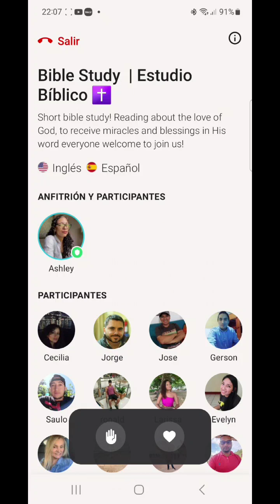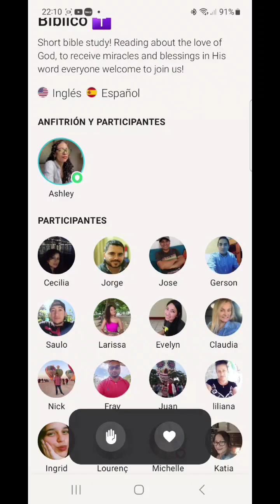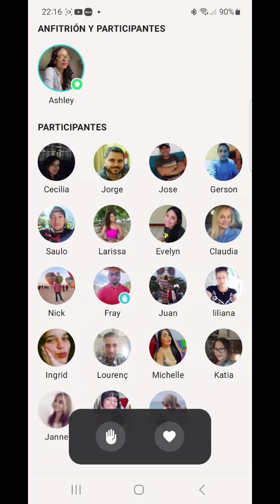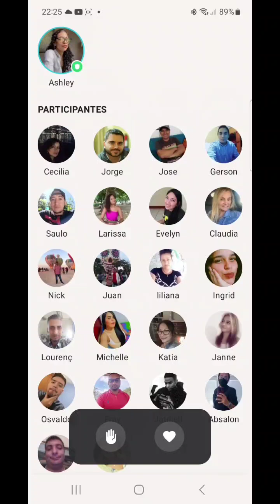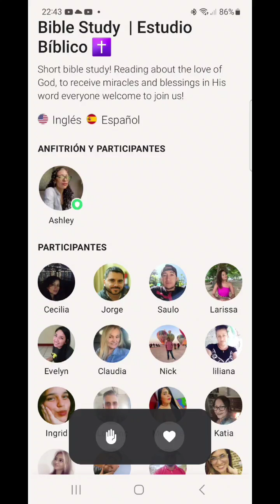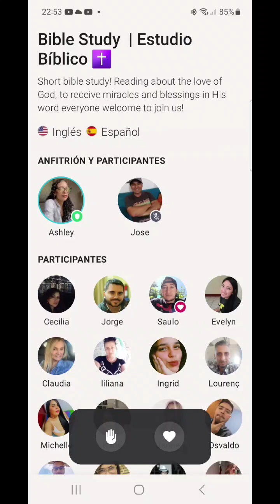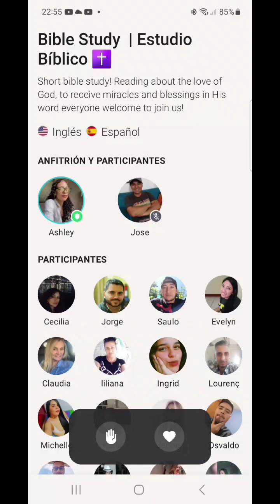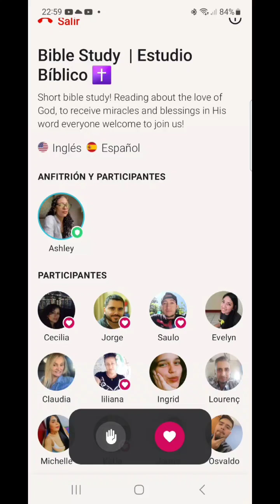Bible Study| Estudio Bíblico ✝️/16-03-2023